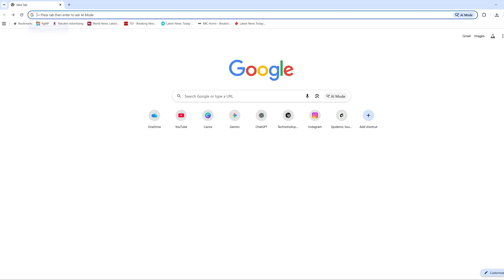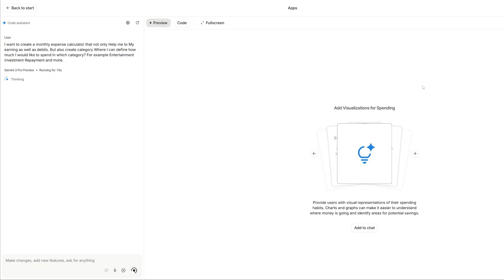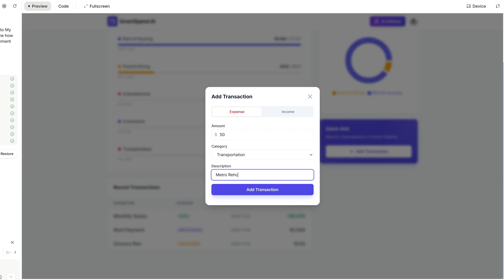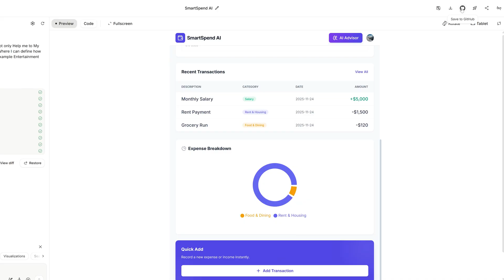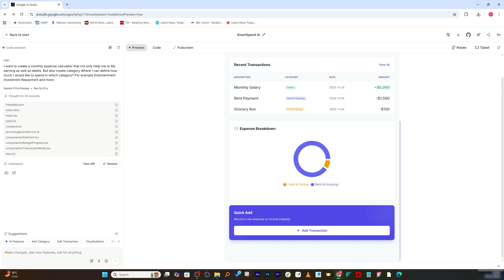Gemini 3 vs ChatGPT: Build Apps in 1 Click (No Coding)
Gemini 3 just went from “cool AI” to “full app builder.” In this video, you will see how Google Gemini 3 Pro can generate a complete, responsive app from a single prompt inside Google AI Studio.
Forget copying and pasting chunks of code from ChatGPT into your editor. Here I show you the new Vibe Code Gen AI apps experience, where Gemini 3 Pro builds the whole app structure, UI and logic for you in one go.
💬 Need Help? Drop Your Questions Below!

👉 Click here to generate apps in one click using Gemini 3

📌 Chapters
00:00 – Google’s big update & ChatGPT comparison
00:39 – Opening Google AI Studio
00:44 – Selecting “Code AI Apps” & Gemini 3 Pro
01:02 – Example idea: Monthly expense calculator
01:35 – Hitting Build & auto-generation begins
02:09 – App preview: Income, expense charts, categories
02:23 – Adding a new transaction
02:49 – AI Advisor insights
03:17 – App responsiveness & device previews
03:39 – Export, GitHub, deploy options
04:00 – Wrap-up &  subscribe